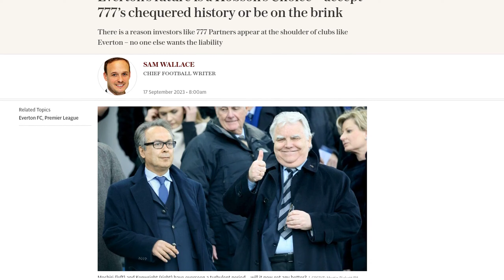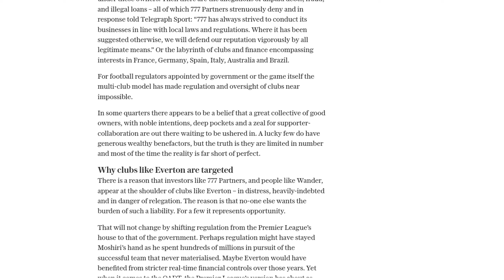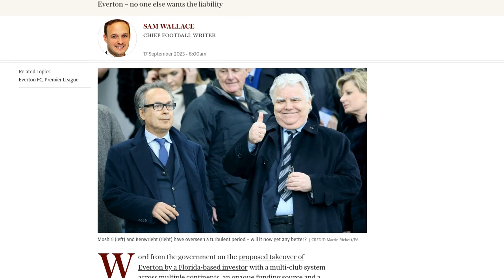Everton's future is a Hobson's Choice – accept 777's chequered history or be on the brink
The proposed takeover of Everton Football Club by Florida-based investor 777 Partners has raised concerns about the suitability of the potential new owners. 777 Partners has a multi-club system across multiple continents and has been accused of unpaid debts, fraud, and illegal loans. The company denies these allegations and claims to operate within local laws and regulations. The multi-club model has made regulation and oversight of clubs difficult for football regulators. Investors like 777 Partners often target distressed clubs like Everton that are heavily indebted and in danger of relegation because no one else wants the burden of such a liability. The UK government has indicated that it will not stand in the way of wealthy individuals or nation-states owning football clubs. The Premier League's new Owners' and Directors' Test (OADT) includes a list of sanctioned individuals who would be prohibited from owning a club, but it does not provide definitive guidelines for determining an owner's integrity. The government's proposed reforms for football governance include tests to ensure owners have integrity, honesty, financial soundness, and competence, but the specific details of how these tests will be implemented are unclear. Everton's future is described as a Hobson's Choice, with no ideal option available.